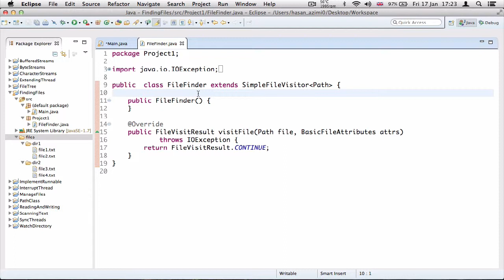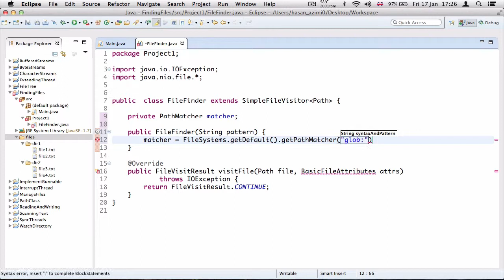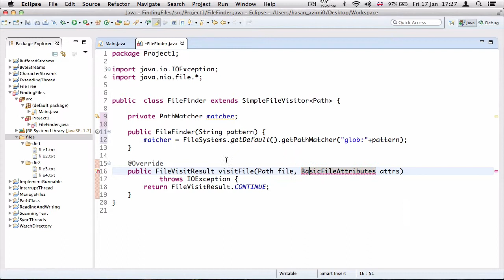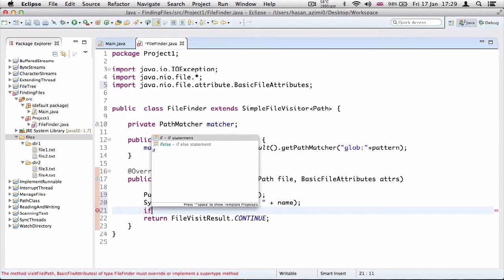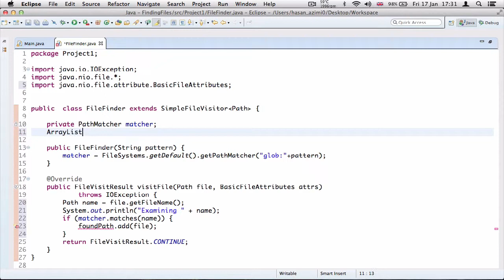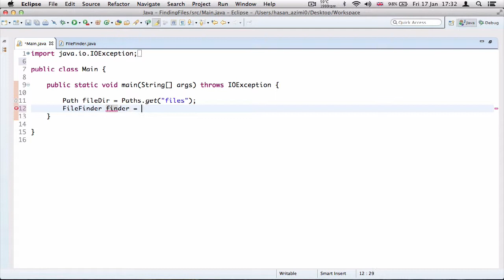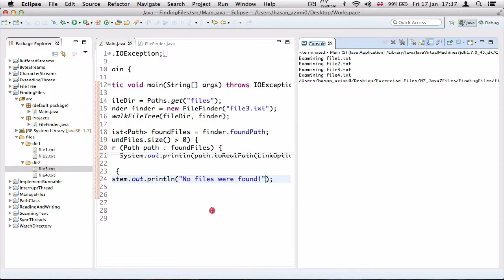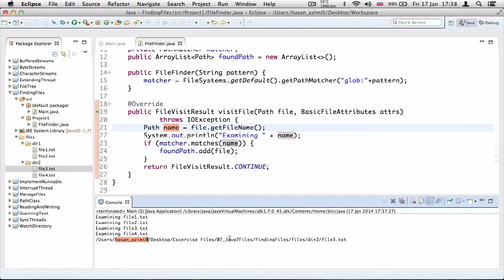۲۱- پیدا کردن فایل ها در جاوا Java